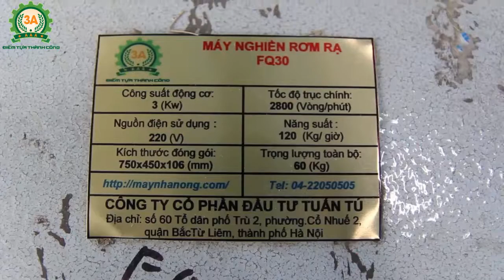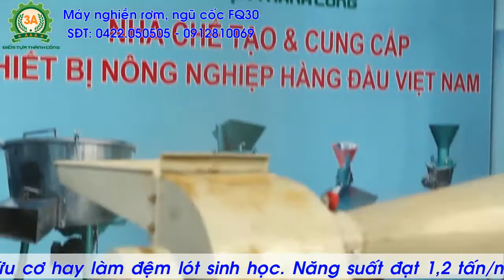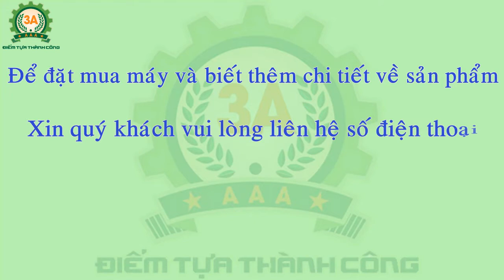Máy nghiền rơm rạ - Máy xay ngũ cốc - FQ30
Máy nghiền rơm rạ, xay ngũ cốc  model FQ30 với các tính năng chính như nghiền rơm rạ thành dạng mịn, tơi, xốp...làm giá thể trồng nấm, đệm lót chuồng, ủ phân hữu cơ. Hoặc dùng để nghiền thóc, gạo, ngô hạt thành dạng cám mịn làm thức ăn chăn nuôi hiệu quả.
Máy nghiền rơm dùng động cơ 3Kw, nguồn điện gia đình 220V, tốc độ trục chính đạt 2800 vòng/phút, một cửa nạp liệu trên, dùng để nạp ngũ cốc, một cửa nạp liệu ngang, dùng để nạp rơm rạ. Một cửa thoát nguyên liệu, một quạt hút.